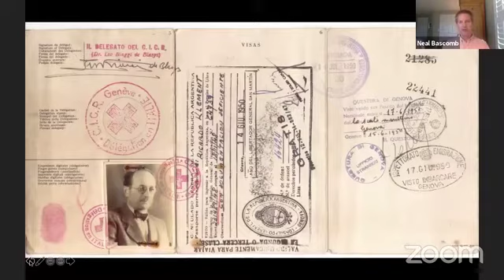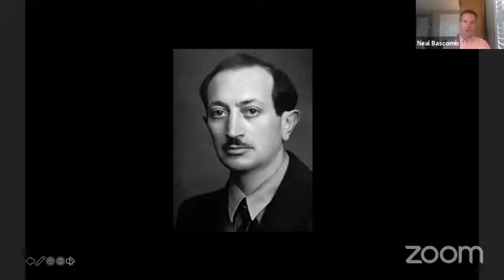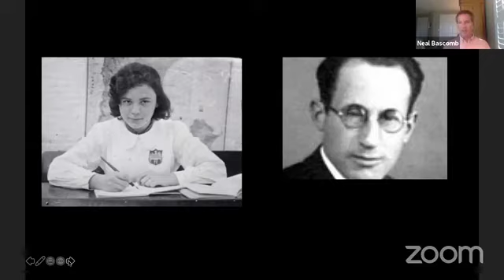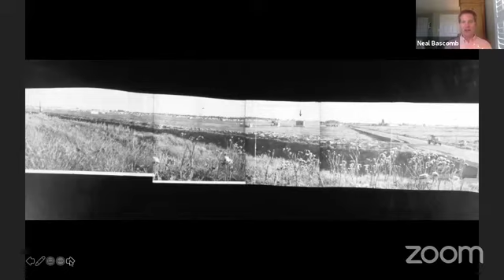Neal Bascomb Lunch & Learn 5/12/2020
In 1945, at the end of World War II, Adolf Eichmann, the head of operations for the Nazis’ Final Solution, walked into the mountains of Germany and vanished from view. Sixteen years later, an elite team of spies captured him at a bus stop in Argentina and smuggled him to Israel, resulting in one of the century’s most important trials, one that cemented the Holocaust in the public imagination. Author Neal Bascomb turns his investigative research into a captivating narrative in his award-winning books Hunting Eichmann and Nazi Hunters.